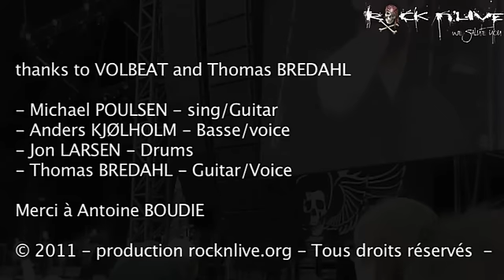Thomas Bredahl from VOLBEAT sonisphere France 2011 by rocknlive.org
Volbeat is a danish band formed in 2001 at Copenhagen.
Their music is a mix of heavy metal and rockabilly called Elvis Metal.
And that's so fuckin' great.